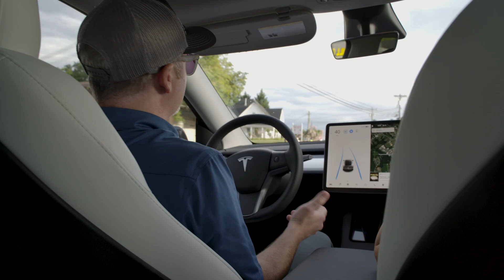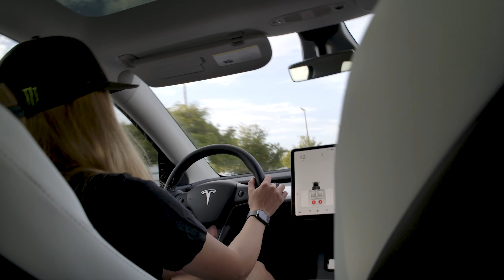Tesla Test Drive ⚡️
I test drove a Tesla Model 3 for the first time. ⚡️ Definitely a different experience compared to a gas-powered car for a number of reasons!